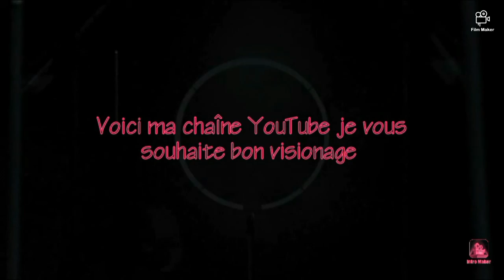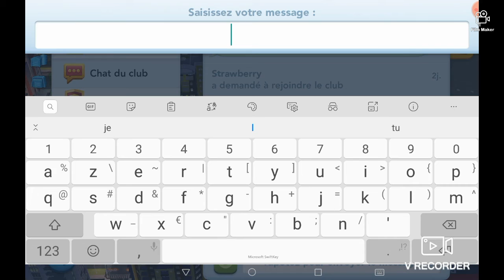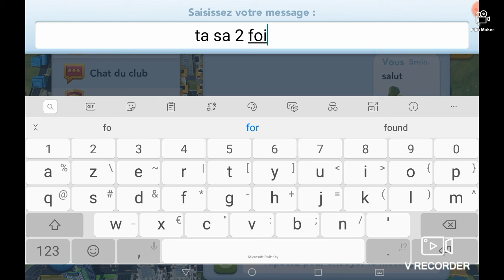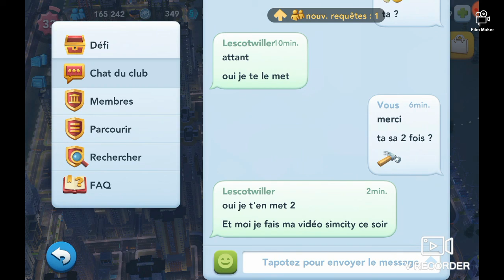Simcity Buldit #7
Partie 7 de Simcity Buldit